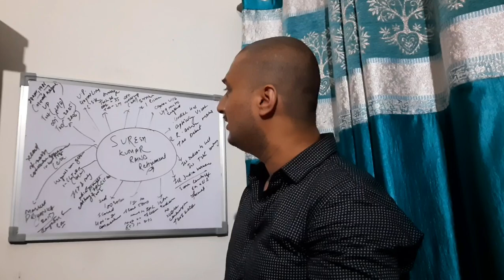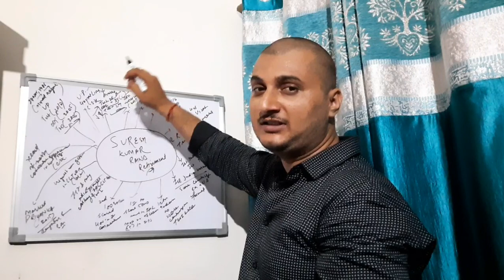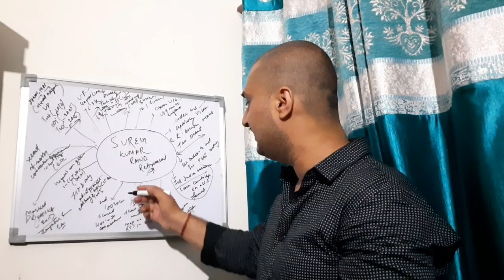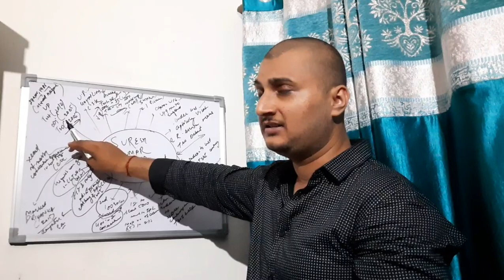SURESH RAINA RETIREMENT ANALYSIS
This video will give you career highlights of Suresh Raina, India's former player.